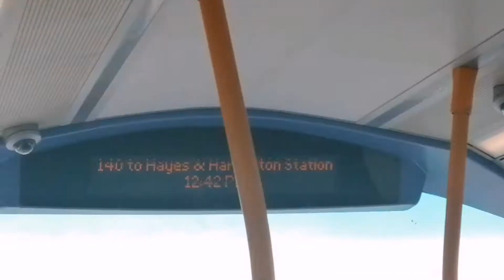Tram Journey | TR - Mitcham Junction to Waddon Marsh | (2540)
tram journey because yes.